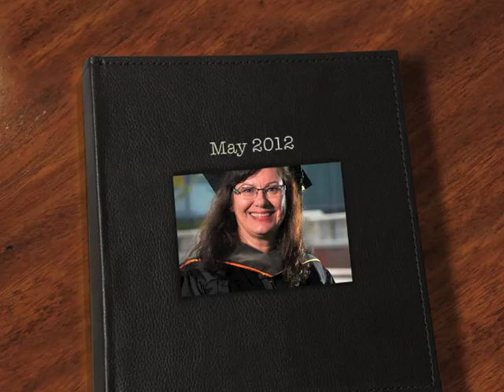Congratulations Doctor Langstaff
Recent graduate of the Non traditional  PharmD program, Dr. Norma Langstaff celebrates her accomplishment